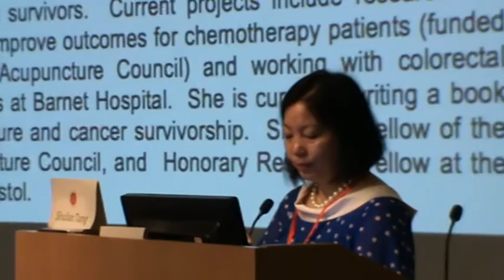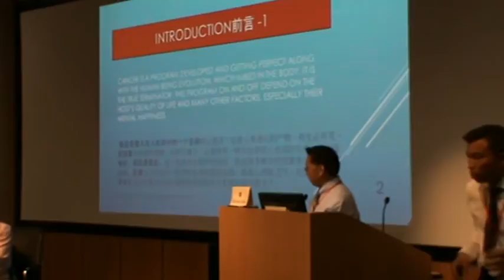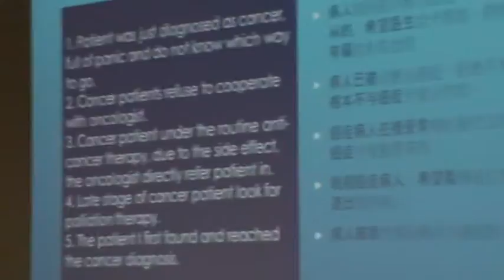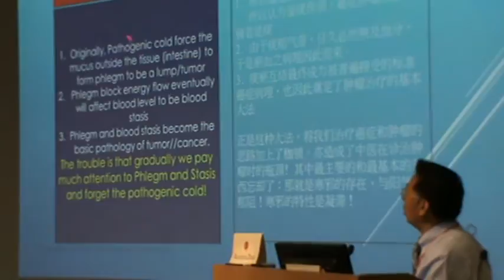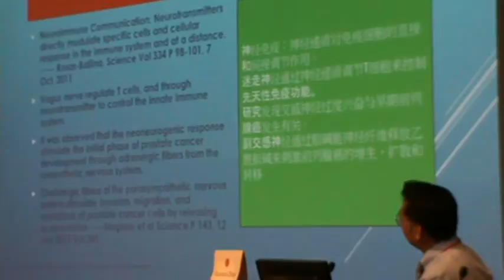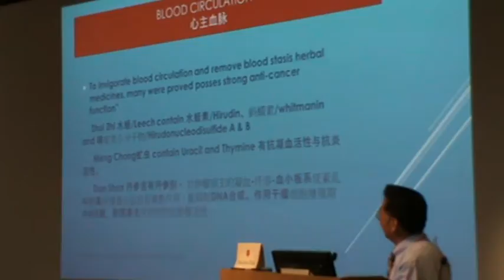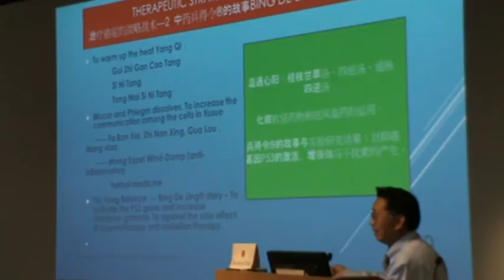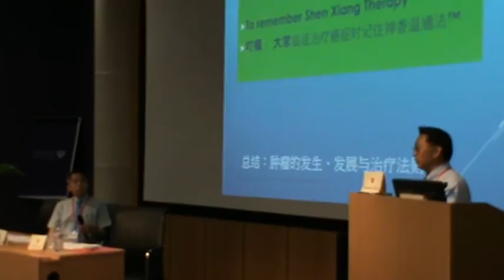2016曼城国际中医药大会汤淑蘭主席致开幕辞并宣布大会开始，美国赵软金教授首讲 醒神开窍治疗癌症 MIND AROMATIC THERAPY（解余宏 上传 Dr Yuhong Xie)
THE NEW THERAPY FOR CANCER---MIND AROMATIC THERAPY™
治疗癌症的新思路---神香温通疗法™
Dr. Ruan Jin Zhao   The Center For Traditional Chinese Medicine
第二届曼彻斯特国际中医药大会成功召开
 由南京中医药大学欧洲校友会主办，英国中医学会、英国淑兰中医学院、葡萄牙南京空间协会、国际太极气功养生协会联合协办的第二届曼彻斯特国际中医药大会于2016年7月23－24日在英国克里斯帝肿瘤医院成功召开， 来自中国、美国、荷兰、比利时、德国、意大利、瑞士、澳大利亚、爱尔兰、葡萄牙、波兰、俄罗斯和英国的一百二十余名中医药从业者参加了会议。今年大会的主题是“中医药与癌症”，来自美国的赵软金博士、澳大利亚的王德元教授、美国的侯婉珠教授、瑞士罗氏药业肿瘤药研发高级科学家徐伟博士、英国淑兰中医学院院长汤淑兰教授、英国的符劳艾博士、英国的迈克格罗司先生分别从中医药理论探索、临床施治、病因病机、治疗理念、土著医药、人文关怀以及现代医学免疫学机制等方面分享了他们的丰富的专业知识和临床经验。大会前解余宏博士还专门义务传授了“郭林气功”。与会者纷纷表示，这是中医药界难得的一次超高水平的学术盛会，为探索中医药在肿瘤领域的预防和治疗开辟了一条崭新的道路。
据悉，2017年曼城国际中医药大会将与荷兰华人中医药学会合作，移师郁金香王国荷兰。